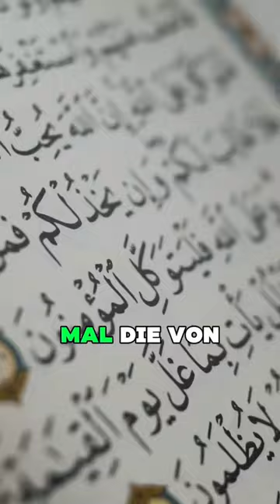Die letzten 10 Nächte im Ramadan